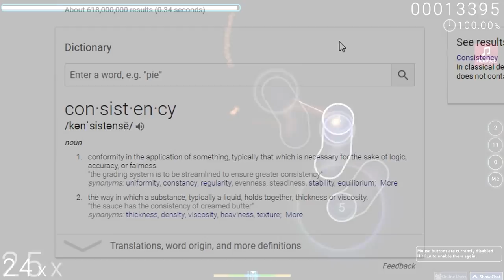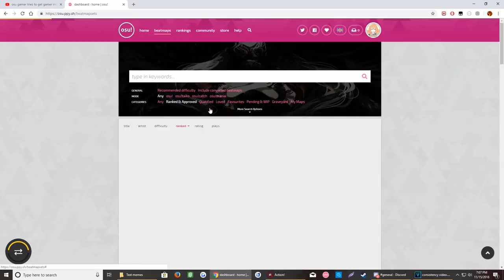The Missing Piece of Your osu! Skill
Similar to the improvement video, this is about giving advice to players who want to concentrate on playing more consistently instead of watching an inflated number continue inflating. Basically improvement part 2!